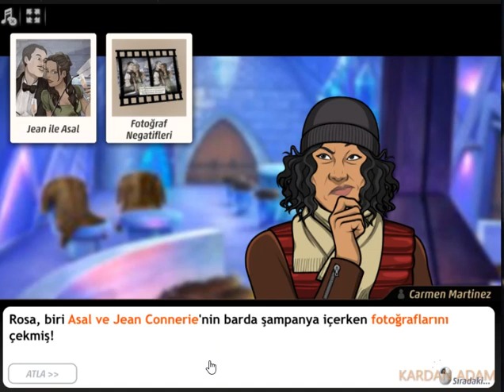Criminal Case-Save The World-Gökten Casus Yağıyor-Canada-Case #54_2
Türkçe

criminalcase Yıllık